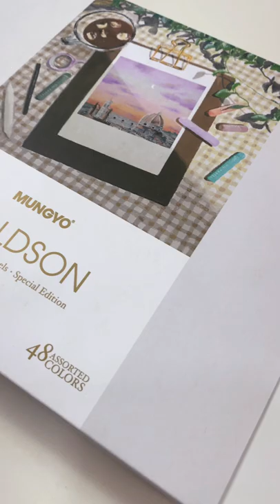세상 쉬운 하늘 그리기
feat. 골드손에디션😉